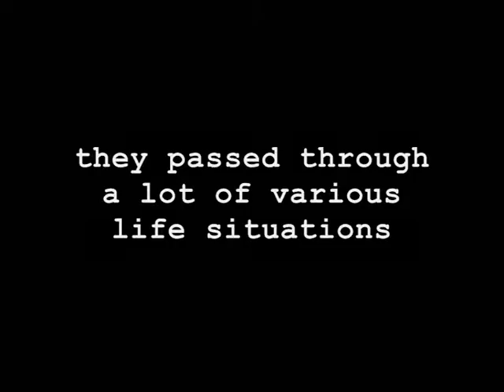Dansko 2008 - Trailer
Upoutavka na dokument z vyletu ctyr ceskych studentu do Danska - kveten 2008